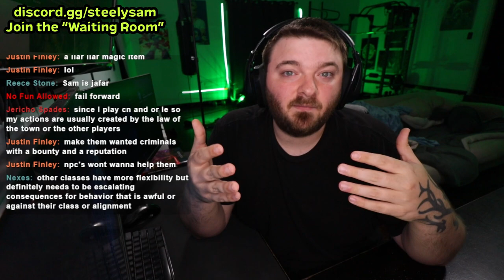Players Action Have Consequences | DM Hotline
as a dungeon master how do you "punish" player actions in dungeons and dragons